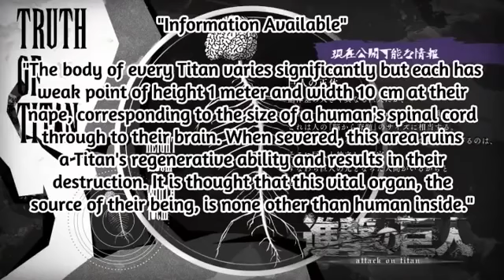7 August 2018